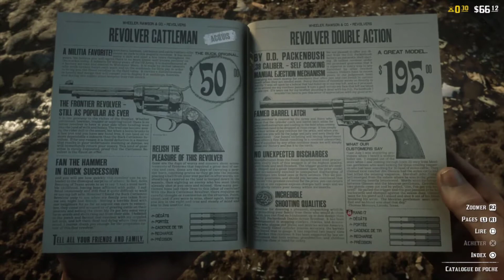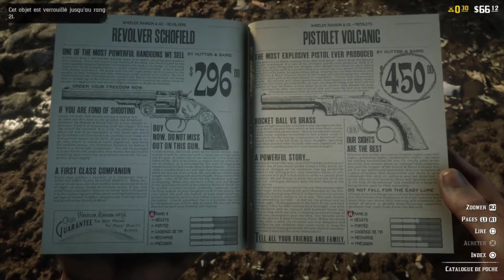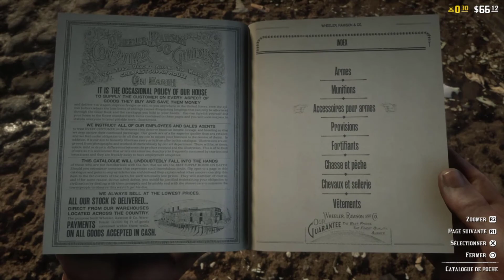Toutes les Armes & Équipements / RED DEAD ONLINE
Astuce , Secret , Glitch Red Dead Redemption II /online